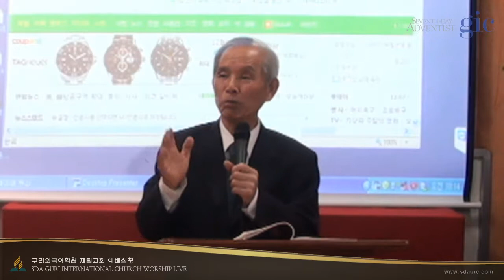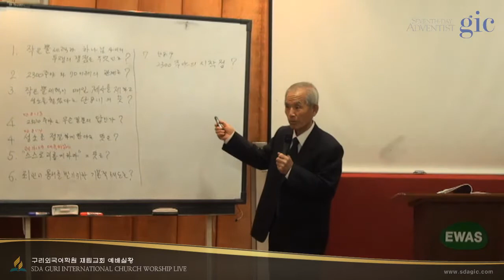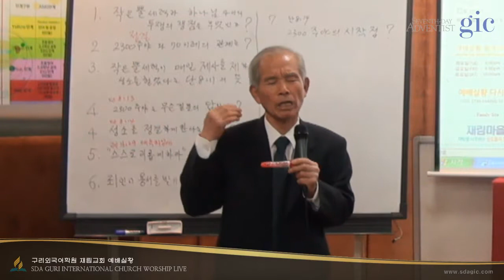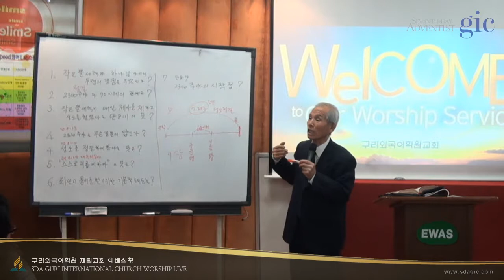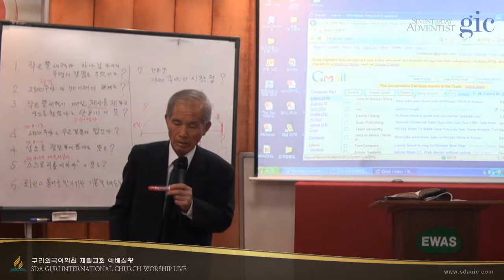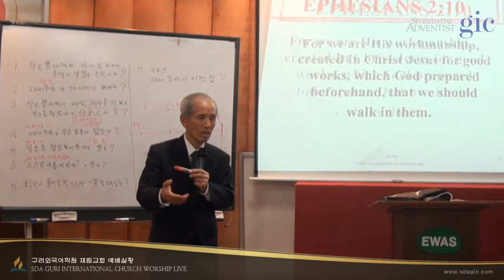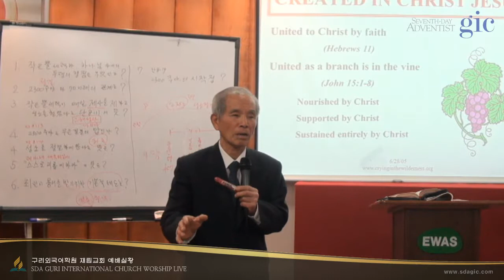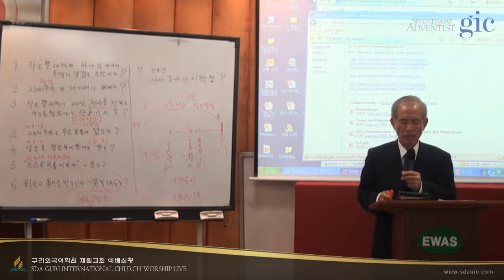2013-12-07 토 | 안교교과 - 서만진 목사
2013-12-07 토 | 안교교과 - 서만진 목사 - Captured Live on Ustream